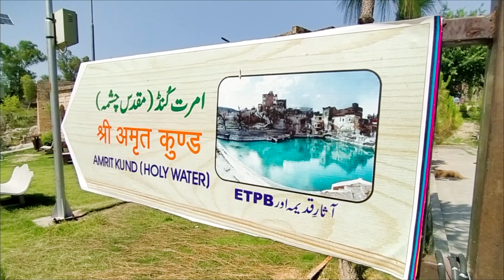5000 Years Old Katas Raj | History of Kusak Fort | Watli Vlog part 01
The Shri Katas Raj Temples also known as Qila Katas, is a complex of several Hindu temples connected to one another by walkways. The temple complex surrounds a pond named Katas which is regarded as sacred by Hindus. The complex is located in region of Pakistan's Punjab province.
Address: Kallar Kahar Rd, Katas, Chakwal, Punjab

Kusak Fort was built on 13 acres and at the peak of a mountain which is now known as Jodh mountain. While constructing the fort, Raja Jodh kept in mind the constant threats of invasions from the west. The fort was built with the local red stone and the soil. On the premises of the fort a palace for the king was constructed plus 70 houses were also constructed for the army. This fort had two ponds for storing water and there were two large gates at the northern site. Raja Jodh also built temples for his soldiers as majority of them were Hindus. A 370 feet high large wall was also constructed all around the fort.

Kusak Fort is almost 160km away from Islamabad. You can take Islamabad-Lahore M2 Motorway route to first reach Chakwal city. Then you need head towards tehsil Choa Saiden Shah by taking Chakwal road. Few kilometres before Choa Saiden Shah you have take Basharat road which will lead you towards Kusak Fort.